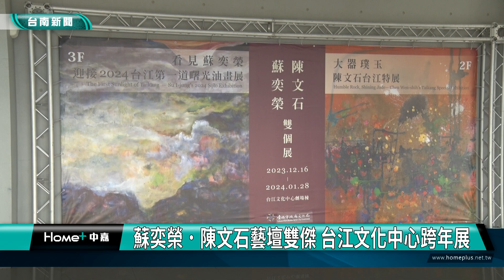藝文｜蘇奕榮．陳文石藝壇雙傑 台江文化中心跨年展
台江文化中心成立以來 積極引介知名藝術家來辦展覽 這回邀請蘇奕榮和陳文石二位藝術家展出他們的經典作品 其中蘇奕榮為了呼應台南400這個歷史性時刻 推出限量經典油畫紀念酒 並搭配龍年燈籠的包裝 用藝術文創來吸引眾人的目光

曾經在巴黎羅浮宮辦過個展，以「台灣畢卡索」進軍國際市場的知名藝術家蘇奕榮，經歷國內外無法參展的疫情期間，正成為他專心創作的養分，這回他受邀返回故鄉台南，12月16日起將於台江文化中心展出17幅完全不同風格的創作，同時聯合知名藝術家陳文石舉辦雙個展，蘇奕榮表示，迎接台南400的機緣，故以第一道曙光的跨年展覽為主題，希望後續吸引更多藝術家都來台江。